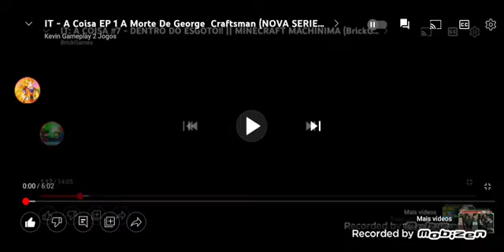IT - A Coisa EP 4 Quem Foi Que Matou O Geogre???? Craftsman